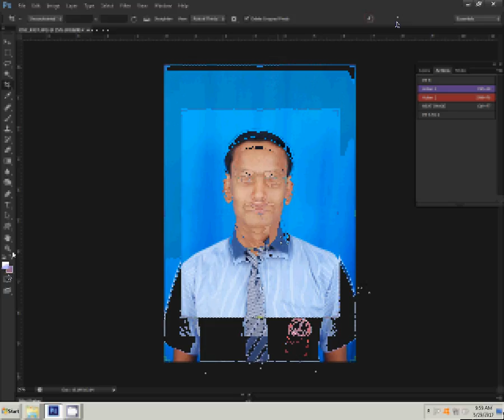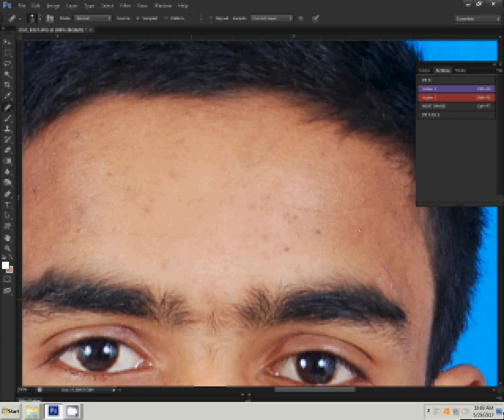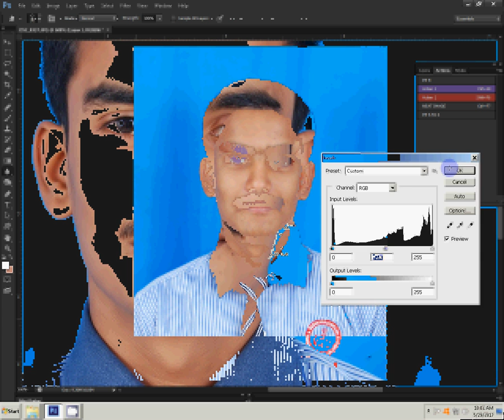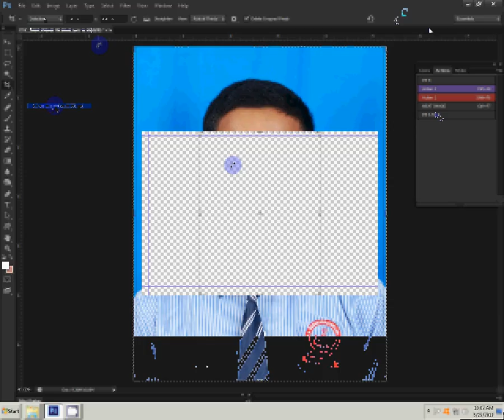How to Create Passport size Photos in Photoshop | Photoshop Tutoria